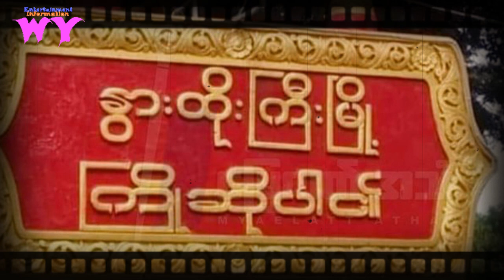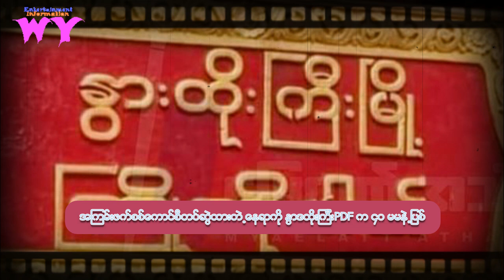အၾကမ္းဖက္စစ္ေကာင္စီတပ္ဆြဲထားတဲ႕ေနရာကို ႏြာဒထိုးၾကီးPDF က ၄၀ မမနဲ႕ျပစ္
အၾကမ္းဖက္စစ္ေကာင္စီတပ္ဆြဲထားတဲ႕ေနရာကို ႏြာဒထိုးၾကီးPDF က ၄၀ မမနဲ႕ျပစ္WY နွားထိုးကြီး PDF#Myaelatt Athan